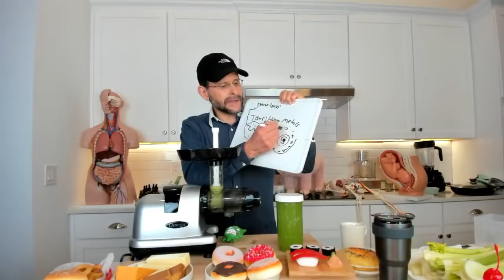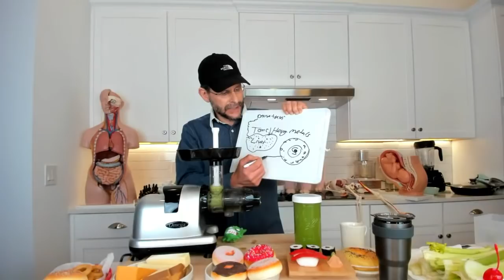Overcoming Health Problems & Breaking Free Of Your Vices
INTRODUCING TWO NEW MEDICAL MEDIUM BOOKS!  - BRAIN SAVER

Medical Medium Brain Saver: Answers to Brain Inflammation, Mental Health, Brain Fog, Neurological Symptoms, ADHD, Anxiety, OCD, Depression, Heavy Metals, Epstein Barr, Seizures, Lyme, Addiction, Alzheimer’s, Autoimmune & Eating Disorders

And it’s companion title:

Brain Saver Protocols, Cleanses & Recipes For Neurological, Autoimmune and Mental Health

Cleanse To Heal - GET YOUR COPY TODAY

For links to the supplements mentioned in this video, visit the Medical Medium SUPPLEMENT DIRECTORY

LEARN MORE from #1 NY Times BESTSELLING AUTHOR, Medical Medium Anthony William in the bestselling Medical Medium book series, or any of the Medical Medium Online Resources listed below:

BRAIN SAVER
PROTOCOLS, CLEANSES & RECIPES
CLEANSE TO HEAL
CELERY JUICE
LIVER RESCUE
THYROID HEALING
LIFE-CHANGING FOODS
MEDICAL MEDIUM, REVISED & EXPANDED EDITION